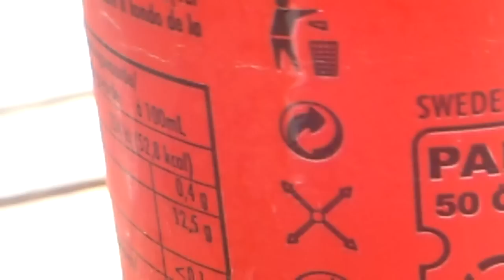Red Devil energiajuoma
5/5 todella hyvää mansikan makusta energiajuomaa jonkinlainen kahvimainen makukin.